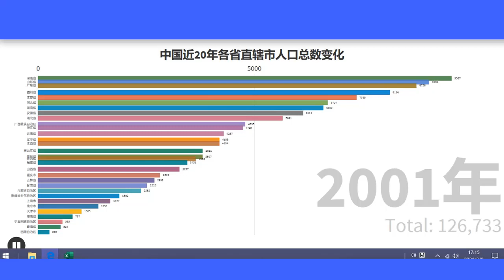GDP of Chinese regions in the past 20 years